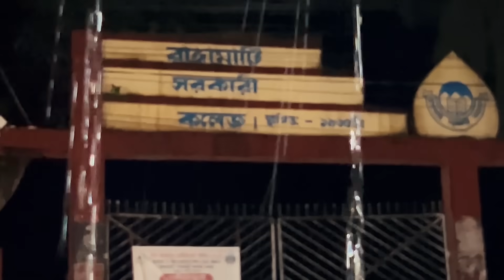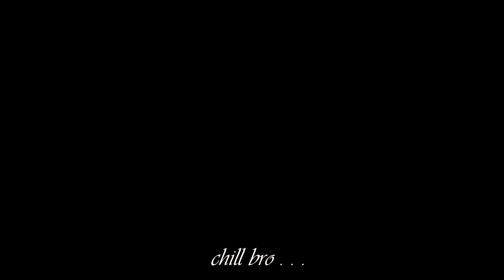পুলিশের এই ব্যাবহারটা আমার মোটেও ভাল লাগে নাই | MSI Vlogs